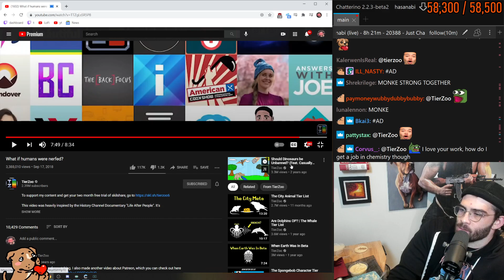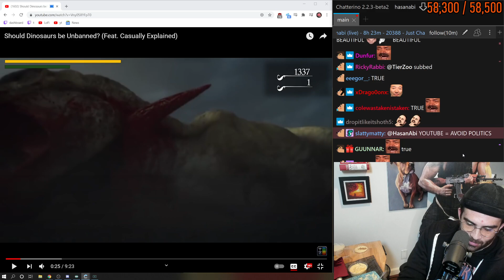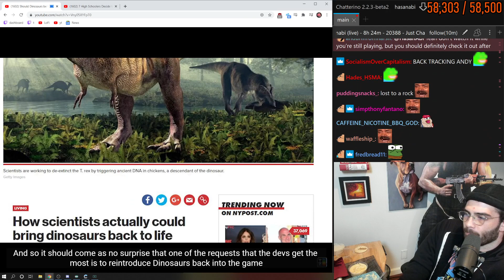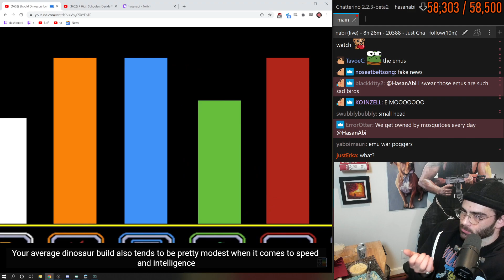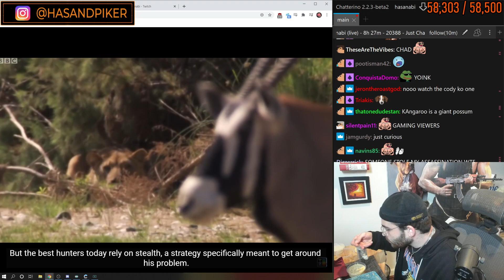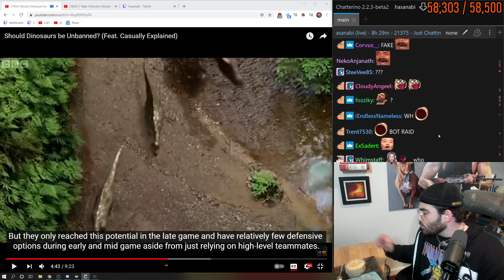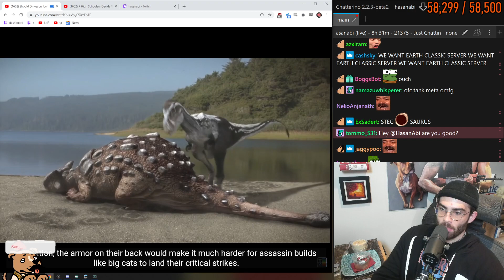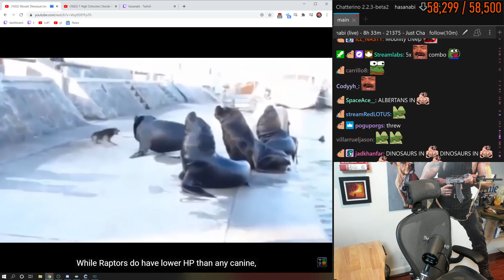HasanAbi reacts to Should Dinosaurs be Unbanned? (Feat. Casually Explained)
Hasan Piker reacts to Should Dinosaurs be Unbanned? By TierZoo and Casually explained